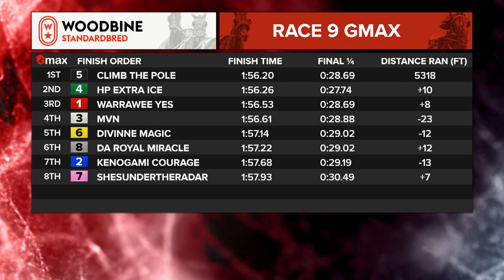Mohawk, Sbred, May 4, 2023 Race 9